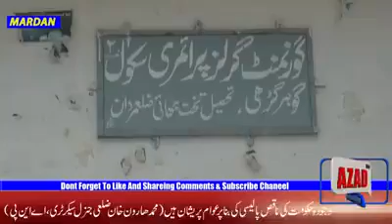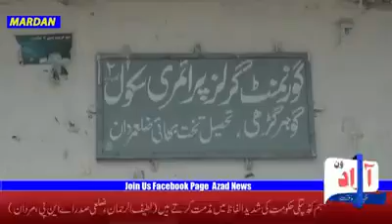ایم پی اے افتخار علی مشوانی نے صحت سہولت کارڈز حقداروں کی بجائے منظور نظر لوگوں میں تقسیم کئے ہیں او